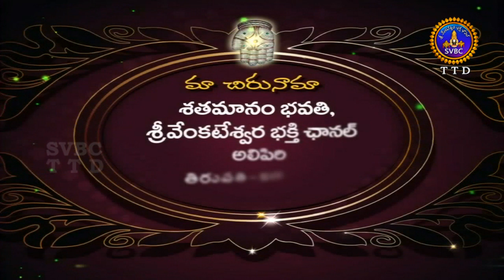శతమానంభవతి | Satamanambhavati | 29-10-18 | SVBC TTD